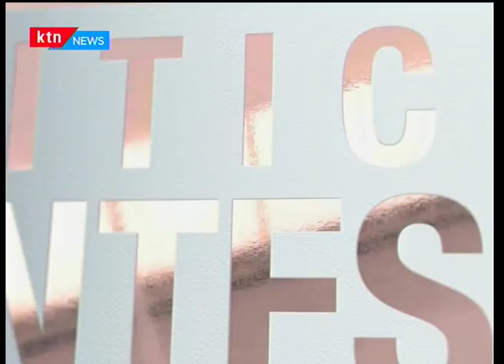Governor Ali Hassan Joho faces a stiff competition with 7 candidates campaigning: Critical Contest